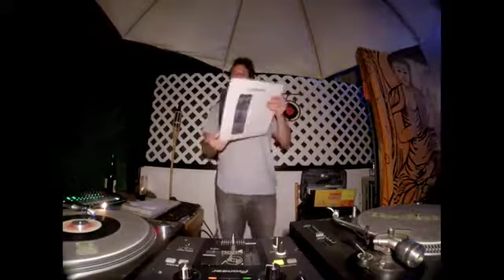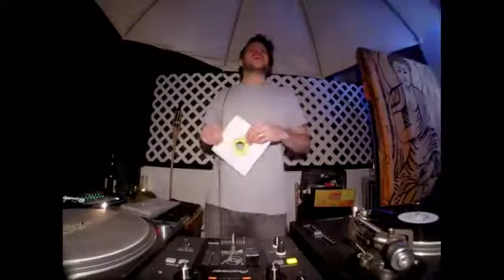Rodrigo da Matta - Room 75 Opening Party Live from Madrid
Rodrigo da Matta, SPECIAL GUEST at Room75.
Opening Party // Live from Madrid, 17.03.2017

Known as DJ Kalimera, Rodrigo curates and presents BOSSA FM.

He is DJ, Musician and Radio Presenter, his vinyl sets are full of different references from Afro to Disco.

Check out his set!